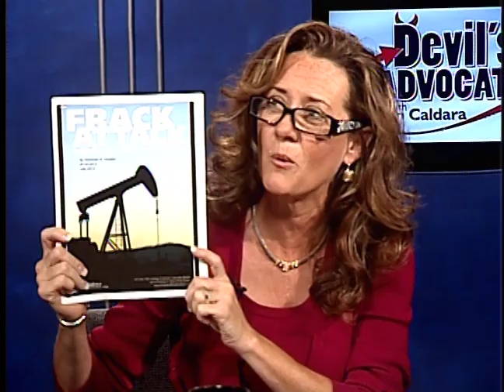Frack Attack! The Truth About Hydraulic Fracturing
Former petroleum engineer and Energy Policy associate Donovan Schafer joins Devils Advocate guest host Amy Oliver to discuss the war on fracking. Is it safe? What threat, if any, does fracking pose? What are the benefits?